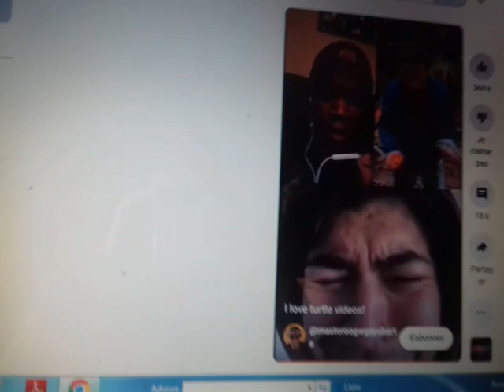R I P TurTle ;